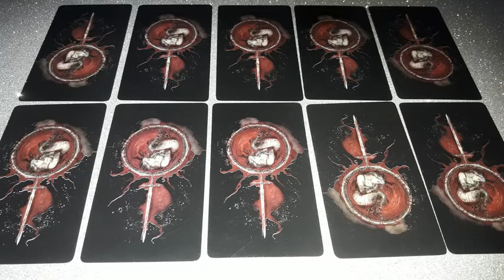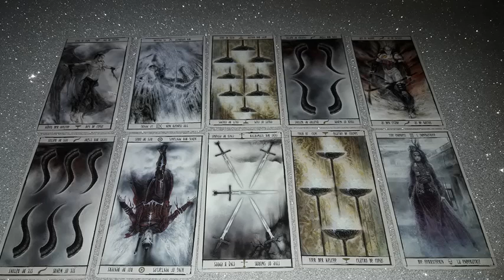Стоит ли рисковать. Расклад на таро Малефик. 10 вариантов.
Начало 00:00
01 вар. 01:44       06 вар. 10:54
02 вар. 04:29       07 вар. 12:05
03 вар. 06:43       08 вар. 13:26
04 вар. 08:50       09 вар. 15:14
05 вар. 09:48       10 вар. 16:51
  Работаю дистанционно.  Обращаться